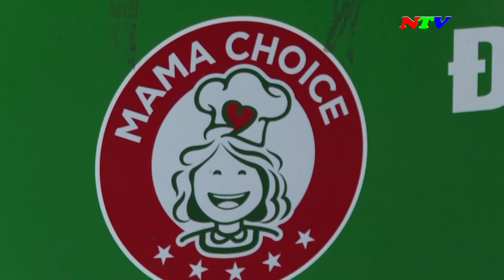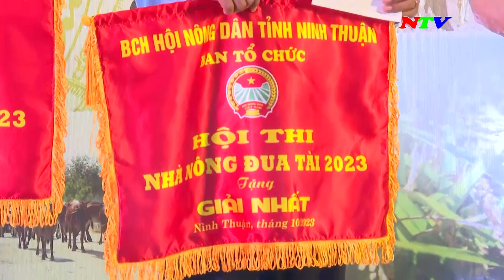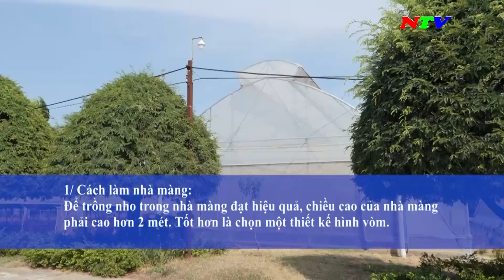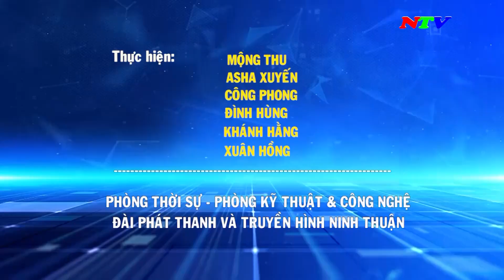Tạp chí Nông nghiệp và Nông thôn - Tháng 11-2023 | NTV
Tạp chí Nông nghiệp và Nông thôn - Tháng 11-2023

Các chương trình chính:
285A, đường 21/8, thành phố Phan Rang - Tháp Chàm, tỉnh Ninh Thuận